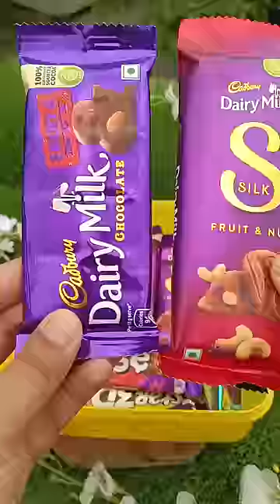Chocolate lunch box ideas @IndianFoodiesMullaShaheen#lunchbox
Chocolate lunch box ideas @IndianFoodiesMullaShaheen